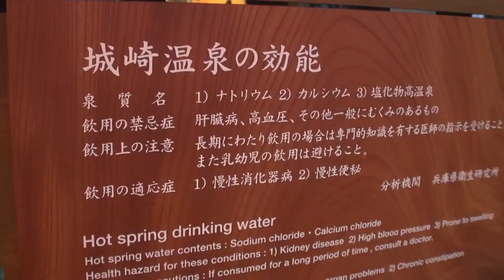30秒の心象風景3037･温泉のモニュメント～城崎温泉～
城崎温泉駅　駅前の温泉紹介のモニュメント